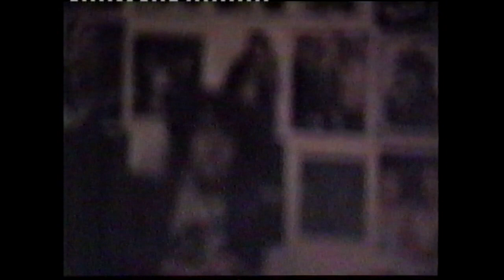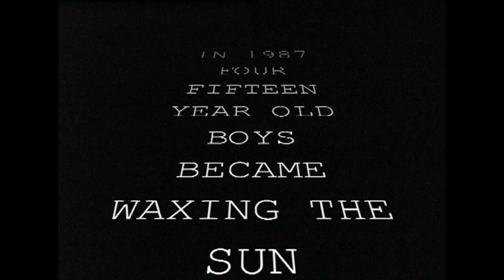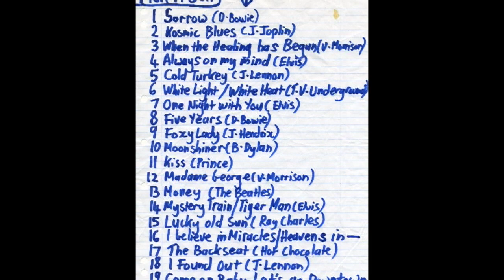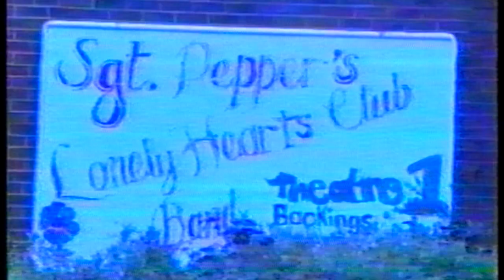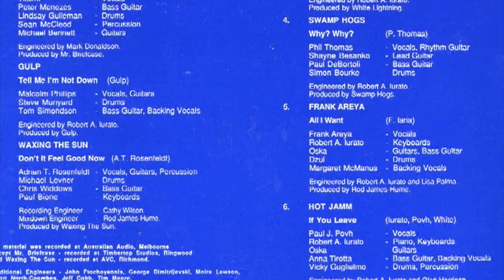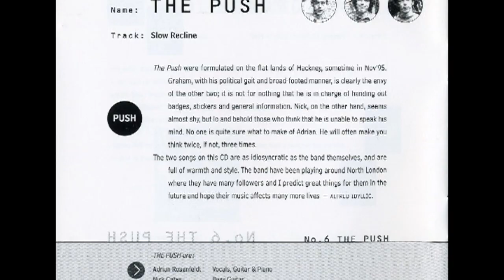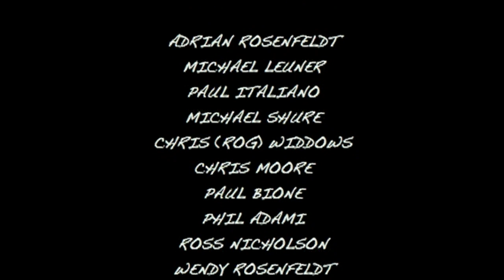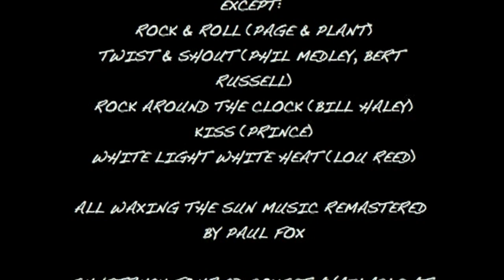Waxing The Sun - Sunstruck. The story of the most unpopular band in modern pop music.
99% of bands don't make it big. Most give up early on. But what happens to the bands that don't give up? If you've ever followed a dream that has a tenuous grasp on reality, this is the film for you!
SUNSTRUCK: THE STORY OF WAXING THE SUN. A film by Adrian Rosenfeldt.
Music Documentary, Mockumentary, Rockumentary, Waxing The Sun, Spinal Tap in Australia, Humour, Comedy, Unpopular Band, Rock Music, Pop Music, worst band ever, Australia, Woodstock, Gig in the Grass, North Balwyn,  Anvil, The Office, The Beatles, Melbourne